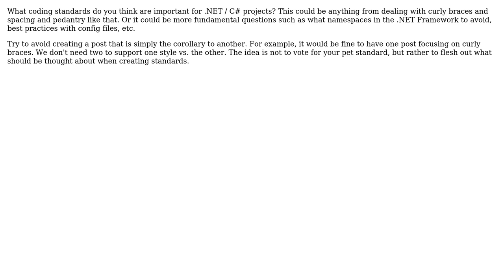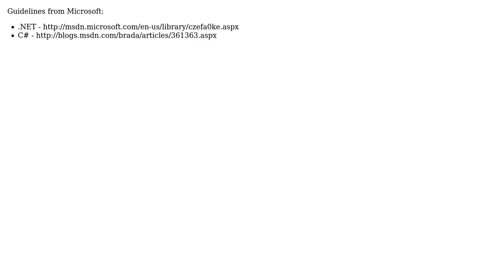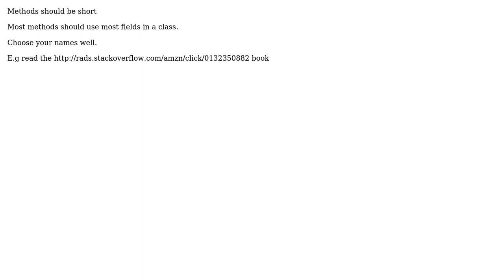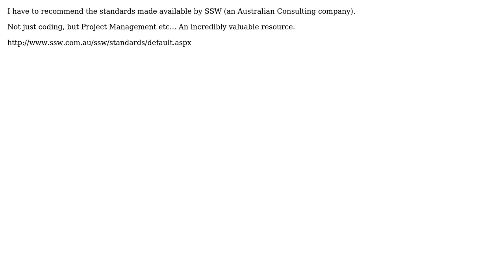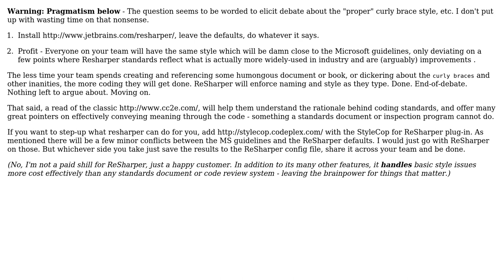Software Engineering: Recommended .NET / C# coding standards? (11 Solutions!!)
Software Engineering: Recommended .NET / C# coding standards?

With thanks & praise to God, and with thanks to the many people who have made this project possible! | Content (except music & images) licensed under CC BY-SA | Music | Images & others | With thanks to user ysolik user Victor Hurdugaci user Steven Evers user Ryan Hayes user RationalGeek user Nickz user Ian user gbjbaanb user davewasthere user DanO user CokoBWare user alexandrul and the Stack Exchange Network Trademarks are property of their respective owners. You are responsible for your own actions.